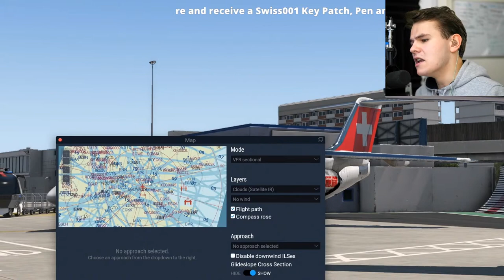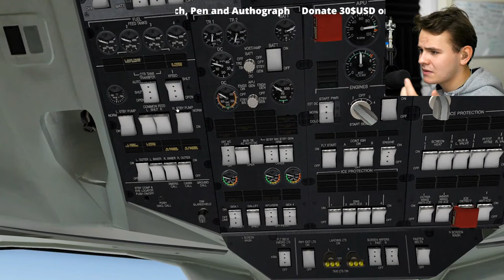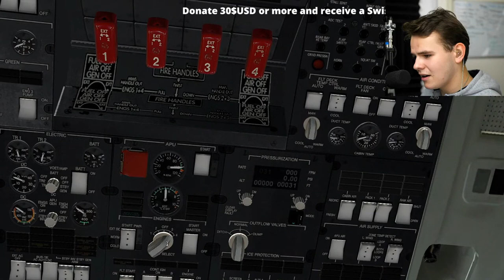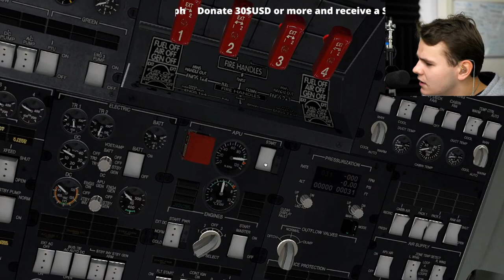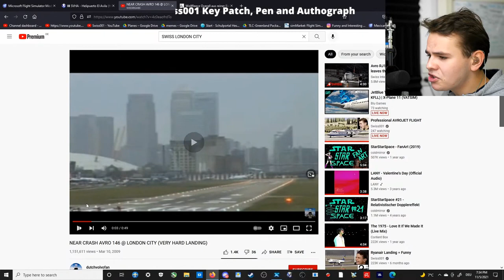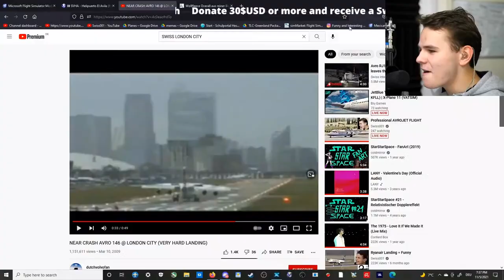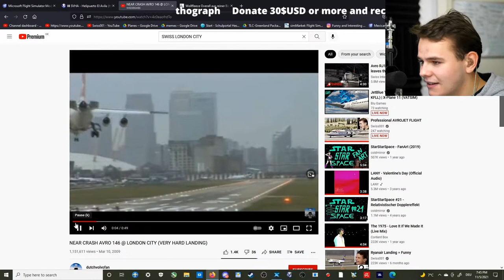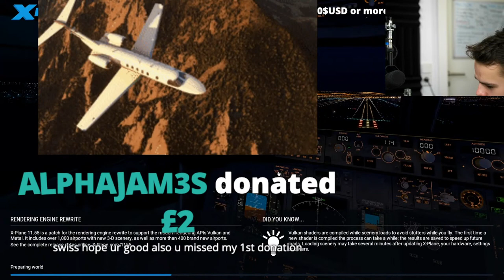Professional AVROJET FLIGHT